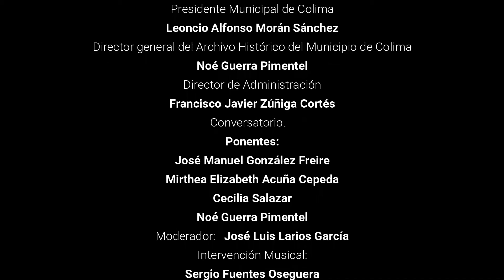Festival Conmemorativo del Bicentenario de la Independencia de México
El Archivo Histórico del Municipio de Colima, la Casa del Archivo, la Casa de la memoria de Colima, en su condición institucional de miembro del Consejo Estatal de Conmemoraciones Históricas, convocado por la Presidencia de la República, se congratula en presentar el Festival Conmemorativo del Bicentenario de la Consumación de la Independencia. Esperamos sea de su agrado.